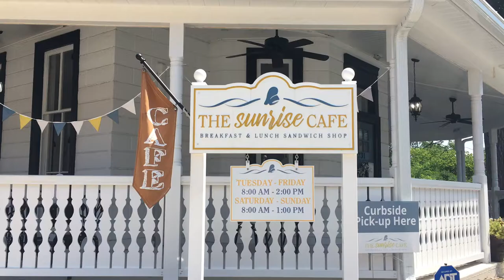Taylor Ham (Pork Roll), Egg, & Cheese Review: The Sunrise Cafe, Carlisle, PA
I headed west of Harrisburg to try the Carlisle High Street PREC from The Sunrise Cafe. It is Taylor pork roll, hard egg, and white cheddar on a house baked flat bread. Do you agree with my review? Which PREC should I review next?

AS ALWAYS
MUCH LOVE, STAY GROOVY